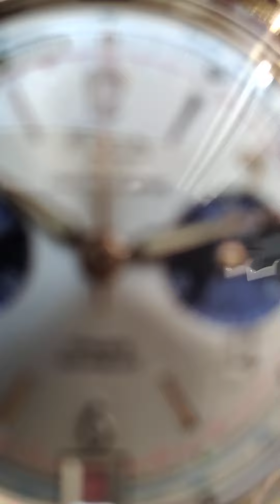ELVIA Vintage Landeron 189 Panda Chronograph Date Gold Plated Pump Pushers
ELVIA Vintage Landeron 189(aso used in Heuer Carrera Dato) Panda Chronograph Date Gold Plated Pump Pushers